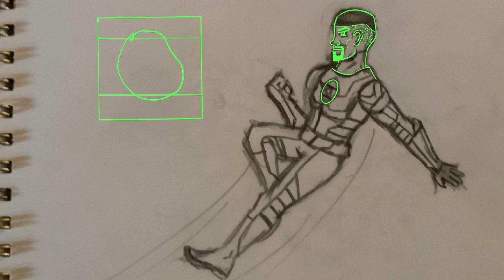John Stewart Green Lantern (QuickDraw)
Not much here to say about John Stewart.